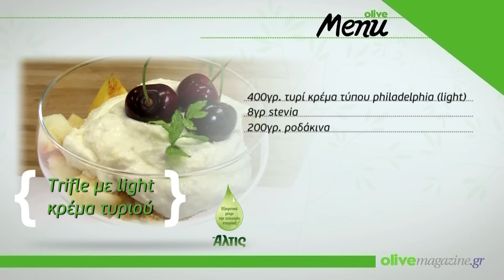Trifle με light κρέμα τυριού και φρέσκα φρούτα - olivemagazine.gr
Το παραδοσιακό βρετανικό γλυκό, στην πιο ελαφριά και δροσιστική εκδοχή του. Light κρέμα, μπισκότα και φρέσκα φρούτα, συνθέτουν τις απολαυστικές του στρώσεις.